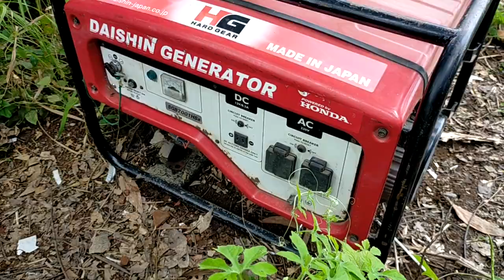Prepare Setup Speaker sound Hajatan Muslimatan NU. Rebana luar dan dalam gedung. Bob Pro Audio